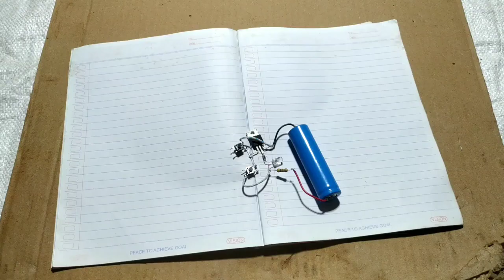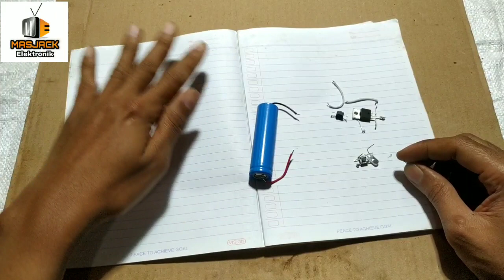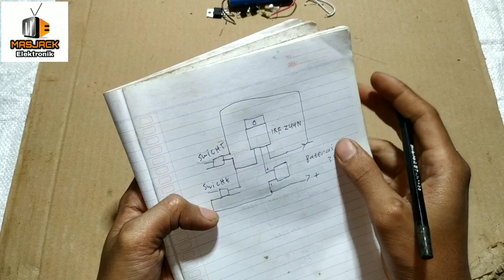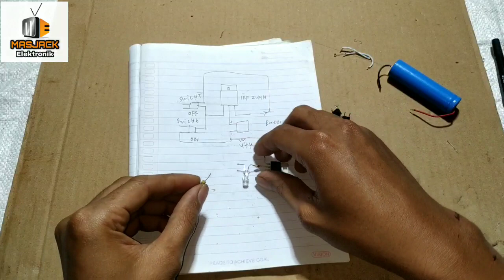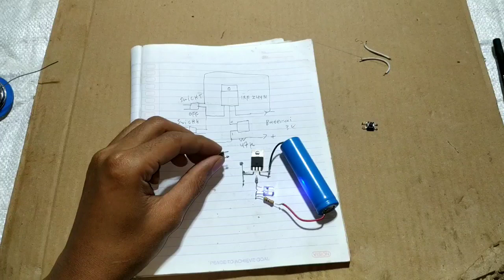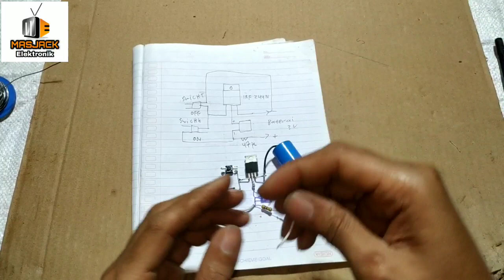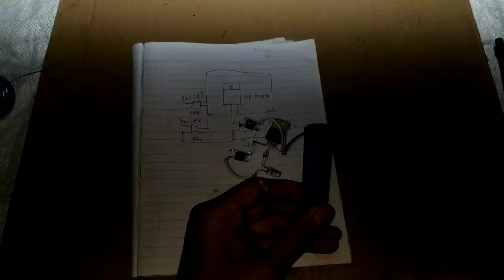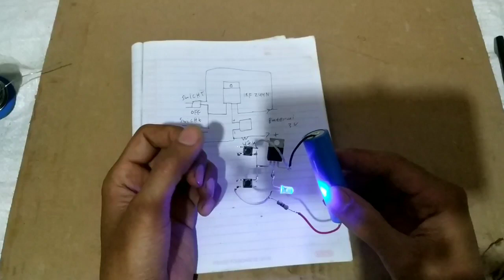Ini Baru Kreatif Lampu Led On/Off Dengan Tombol Micro Switch ( Vlog Project 2 )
Ini adalah sebuah project ringan tentang elektronika,yaitu lampu led yang bisa on/off dengan tombol micro switch,untuk membuat project ringan ini sangat mudah, bisa simak video ini sampai selesai ya...

TAG ; Ini baru kreatif lampu led on/off dengan tombol micro switch,lampu led nyala dengan tombol on/off,lampu led,project ,